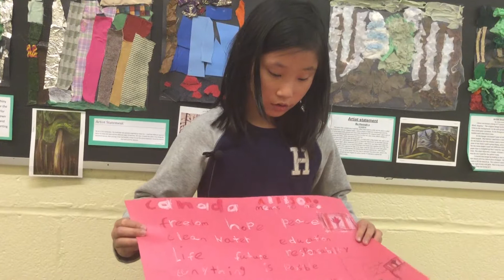Here’s My Canada: Canada Means To Me…